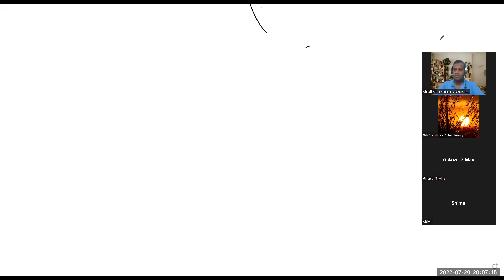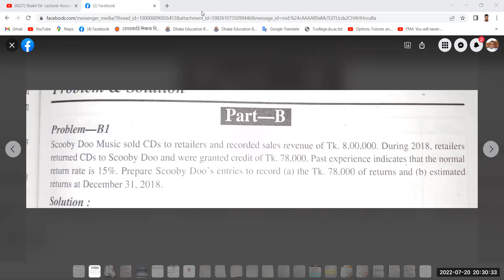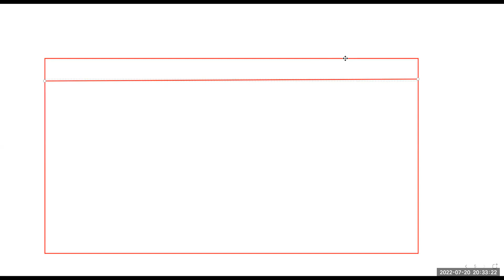MBA Final -Corporate Financial Reporting-Fragmentation Of Corporate Reporting